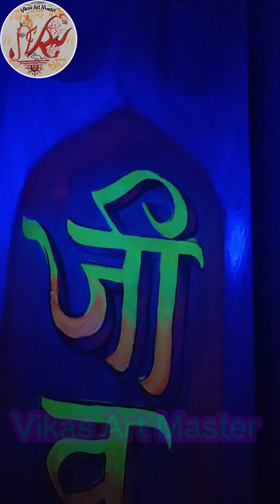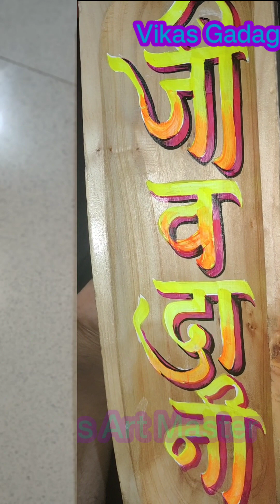how to write on name Cricket bat/hand Painting name on cricket bat/क्रिकेट बैट पर हाथ से पेंटिंग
I hope you liked "Vikas Art Master" video